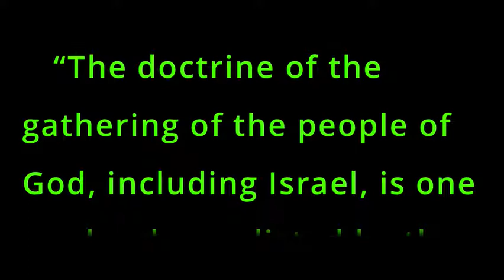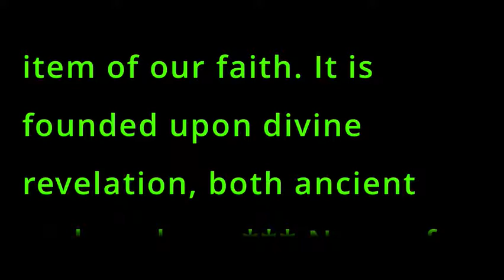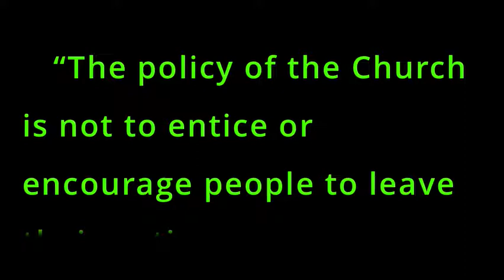17a. GATHERING OF ISRAEL. Topic 17a of 95+ Changes in the LDS Church. 95 Thesis by Ogden Kraut.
17a. GATHERING OF ISRAEL.

Topic 17a of 95+ Changes in the LDS Church. 95 Thesis by Ogden Kraut.

“And say unto them, Thus saith the Lord God; Behold, I will take the children of Israel from among the heathen, whither they be gone, and will gather them on every side, and bring them into their own land.” (Ezek. 37:21; see also Deut. 30:3; Ezek. 36:24; Psalms 106:47; Psalms 26:9; Isa. 66:18; Jer. 31:10; Ezek. 11:17; John 11:52; Eph. 1:10)

“The doctrine of the gathering of the people of God, including Israel, is one so clearly predicted by the inspired writers, that it seems almost superfluous to refer to the numerous passages relating to it.” (Orson Pratt’s Works, p. 9)

“The Savior spoke in parable of the latter-day kingdom, and assured his disciples that when that kingdom was established, and preparatory to the end of the world, he would send his angels to the four corners of the earth, to gather the wheat into the garner, and the tares in bundles ready for the burning.” (Mill. Star 36:172)

“The gathering of the Saints is a very important item of our faith. It is founded upon divine revelation, both ancient and modern. *** None of the Saints can be dilatory upon this subject, and still retain the Spirit of God. To neglect or be indifferent about gathering is just as displeasing in the sight of God as to neglect or be indifferent about baptism for the remission of sins.” (Mill. Star 10:241)

“Years ago, when the Spirit opened up to the mind of the Prophet Brigham, the visions of the future, he plainly foresaw that the time must come, when the SAINTS would rejoice in the privilege of going to Zion on foot, not only with handcarts, but without them; that they would be glad to escape from the nations with their lives.” (Mill. Star 18:137)

“If men have not the spirit of gathering they are blind and cannot see afar off, and are nigh unto burning.” (Mill. Star 9:310)

Today ….

“The policy of the Church is not to entice or encourage people to leave their native lands.” (Messages of the First Presidency, 4:165)

Read the rest of this book for free on The Zions Redemption Book Store Page on Facebook or at Ogden Kraut dot com.